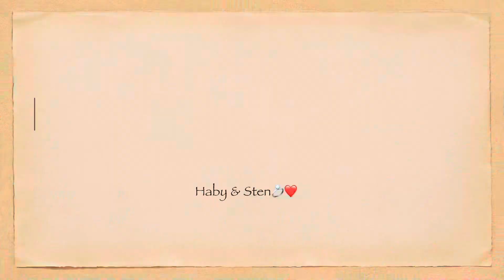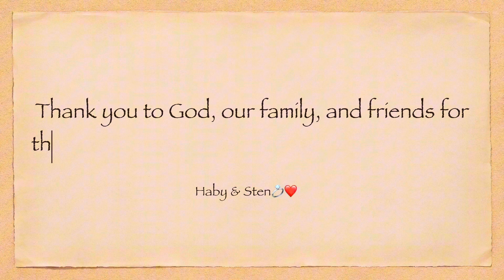Our meeting in the Dominican Republic before our wedding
Hey there, everyone! Today, we're going to share a special moment from our lives. A week before our wedding, we made a trip back to the Dominican Republic to wrap up the final preparations. Haby was in the United States, and I was in Chile. But, we managed to meet up in the Dominican Republic to spend some quality time together.

It was such a memorable experience, and we're so grateful that we were able to make it happen. We had the opportunity to visit the most beautiful places, and make a food tastingat Casa DeCampo for our wedding!

It was truly a dream come true.

We were able to finalize all the preparations for our big day, and we couldn't be more excited to share our special day with all of you. We're so grateful for all the love and support we've received from our family and friends.

Thank you all for joining us on this journey, and we can't wait to share our wedding day with you. Until next time, take care and stay positive!